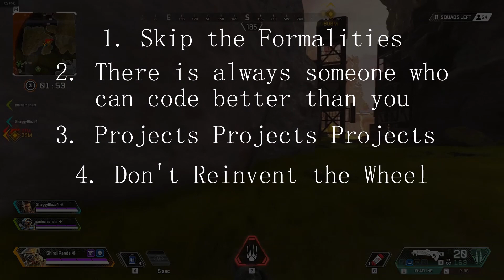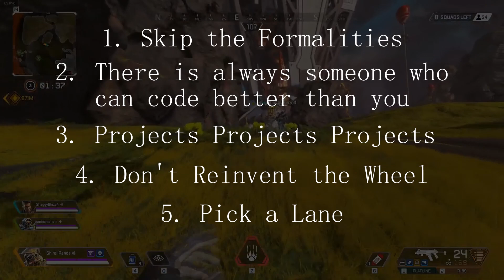5 Years - 5 Tips | How to learn coding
How to start coding for Beginners?
Which Programming language to Learn?
Are you good enough to be a developer?

Premium Courses:
✔️ Computer Vision Game Development Course: